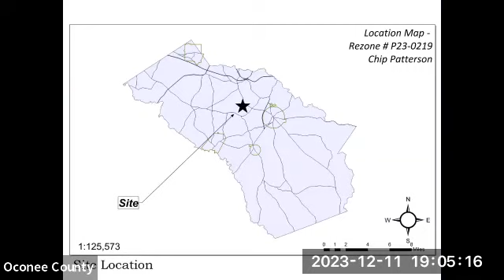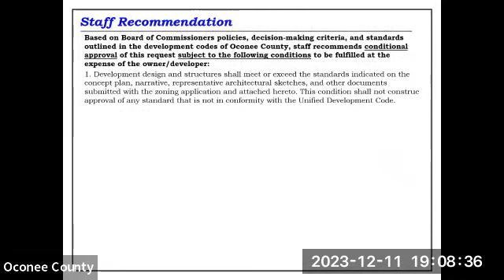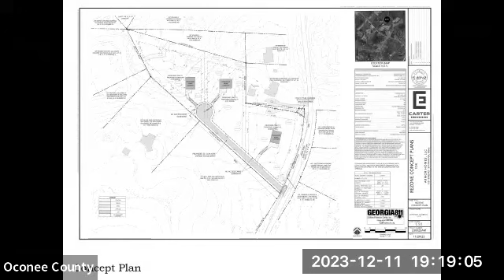Planning Commission Meeting December 11, 2023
Watch the Oconee County Planning Commission Meeting that was held on Monday, December 11, 2023, at the Oconee County Administrative Building.